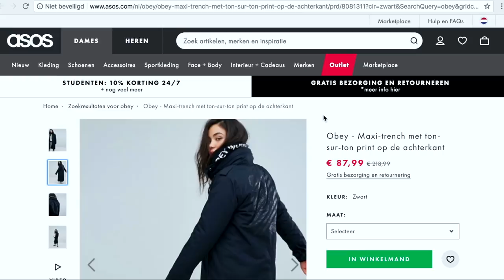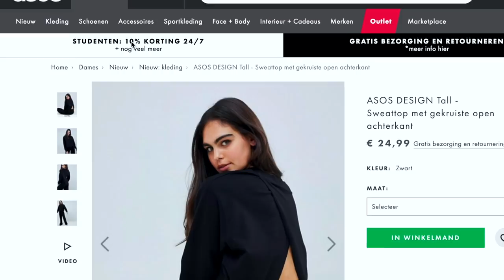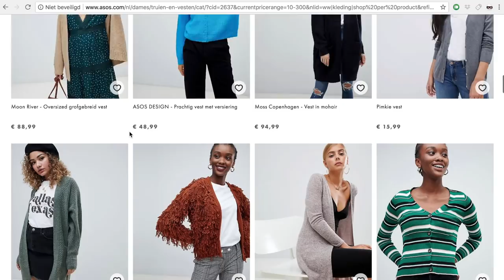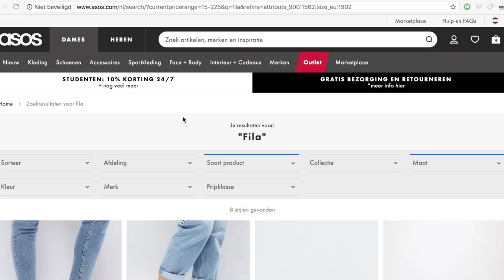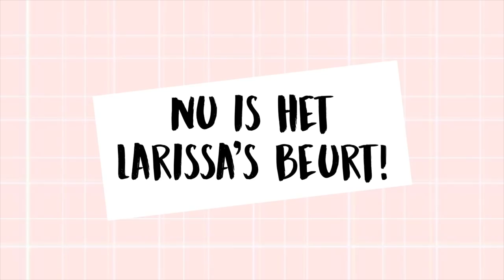ZUS SHOPT MIJN OUTFIT! 🍂€500 ASOS SHOPLOG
In deze shoplog video doen we het net even anders en gaan wij voor elkaar shoppen! Allebei hebben we een shopping budget van €250,- waarvoor we een volledige outfit voor elkaar moeten shoppen. Wat vind de ander van de gekozen outfit? En welke outfit vind jij het leukst? Laat het ons weten via de poll en comments!

▸ Tas: Kon ik helaas niet meer vinden.

▸ Larissa's top: Josh V
▸ Tara's top: Come Get Fashion